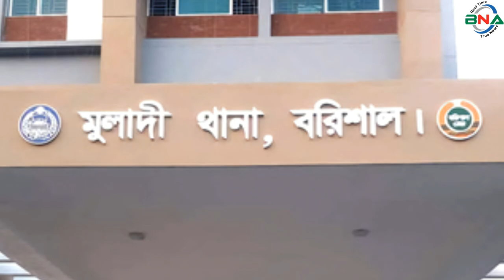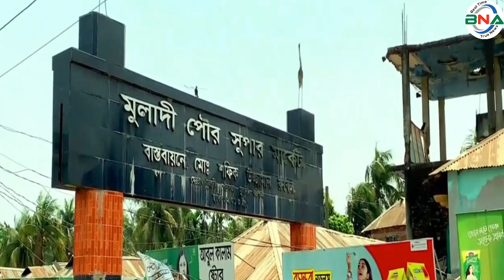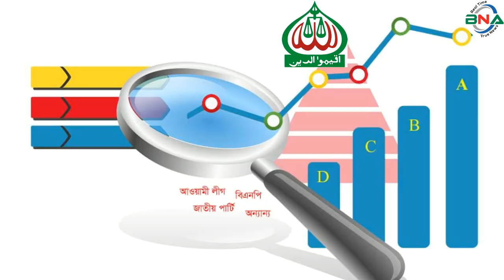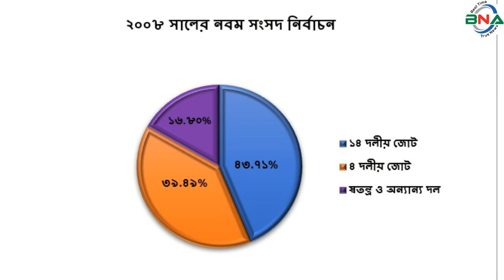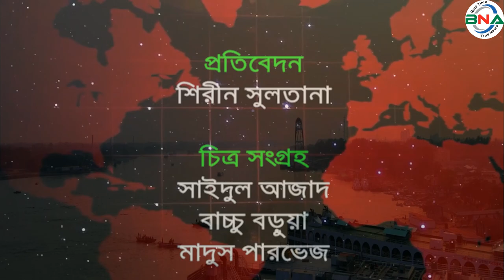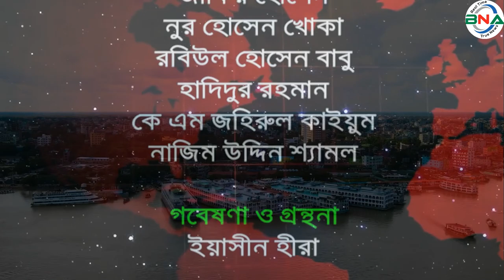দ্বাদশ সংসদ নির্বাচনের হালচাল: বরিশাল-৩ আসনে জিতবে কে?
সংসদীয় আসন-১২১

বরিশাল-৩ সংসদীয় আসনটি সুগন্ধা ও আড়িয়াল খাঁ নদীর তীরে বাবুগঞ্জ ও মুলাদী উপজেলা নিয়ে গঠিত।  এটি জাতীয় সংসদের ১২১তম আসন।
১৯৯১ সালের ২৭শে ফেব্রুয়ারি পঞ্চম সংসদ নির্বাচন অনুষ্ঠিত হয়। এই আসনে ভোটার ছিলেন ২ লাখ ১৩ হাজার ২ শত ৫২ জন।  ভোট প্রদান করেন ৮০ হাজার ৪ শত ৮৭ জন।  নির্বাচনে বিএনপির মোশারফ হোসেন মঙ্গু বিজয়ী হন। ধানের শীষ প্রতীকে তিনি পান ২৩ হাজার ৭ শত ৭৭ ভোট। তার নিকটতম প্রতিদ্বন্দ্বী ছিলেন আওয়ামী লীগের আব্দুল বারী।  নৌকা প্রতীকে  তিনি পান ১৮  হাজার ৯ শত ৫২ ভোট।
১৯৯৬ সালের ১৫ই ফেব্রুয়ারি ৬ষ্ঠ জাতীয় সংসদ নির্বাচন অনুষ্ঠিত হয়। তত্ত্বাবধায়ক সরকারের দাবিতে আওয়ামী লীগসহ সব বিরোধী দল এই নির্বাচন শুধু বর্জন করে ক্ষান্ত হয়নি, প্রতিহতও করে। নির্বাচনে বিএনপি, ফ্রিডম পার্টি এবং কিছু নামসর্বস্ব রাজনৈতিক দল, অখ্যাত ব্যক্তি প্রতিদ্বন্দ্বীতা করেন।  ভোটারবিহীন এই নির্বাচনে বিএনপির মোশারফ হোসেন মঙ্গুকে বিজয়ী ঘোষণা করা হয়। ষষ্ঠ জাতীয় সংসদ নির্বাচনের মাধ্যমে গঠিত এই সংসদের মেয়াদ ছিল মাত্র ১১ দিন। তত্ত্বাবধায়ক সরকার বিল পাশ হওয়ার পর সংসদ বিলুপ্ত ঘোষণা করা হয়।

১৯৯৬ সালের ১২ই জুন সপ্তম সংসদ নির্বাচন অনুষ্ঠিত হয়। নির্বাচনে ভোটার ছিলেন ১ লাখ  ৩৫ হাজার ৩ শত ৭৬ জন। ভোট প্রদান করেন ৯৭ হাজার ২৮ জন।  নির্বাচনে বিএনপির মোশারফ হোসেন মঙ্গু বিজয়ী হন। ধানের শীষ প্রতীকে তিনি পান ৪৮ হাজার ৪১ ভোট। তার নিকটতম প্রতিদ্বন্দ্বী ছিলেন আওয়ামী লীগের অধ্যাপক আব্দুল বারী।  নৌকা প্রতীকে  তিনি পান  ৩০ হাজার ৬ শত ৬৫ ভোট।

২০০১ সালের ১লা অক্টোবর অষ্টম সংসদ নির্বাচন অনুষ্ঠিত হয়। নির্বাচনে ভোটার ছিলেন ১ লাখ ৯৮ হাজার ৩ শত ৪৩ জন। ভোট প্রদান করেন ১ লাখ ২৮ হাজার ৪ শত ৬৯ জন। নির্বাচনে বিএনপির মোশারফ হোসেন মঙ্গু বিজয়ী হন। ধানের শীষ প্রতীকে তিনি পান ৭১ হাজার ৬ শত ৩৮ ভোট। তার নিকটতম প্রতিদ্বন্দ্বী ছিলেন আওয়ামী লীগের আফজালুল করিম।  নৌকা প্রতীকে তিনি পান ৪৬ হাজার ৮ শত ৩২ ভোট।

২০০৮ সালের ২৯শে ডিসেম্বর নবম সংসদ নির্বাচন অনুষ্ঠিত হয়। নির্বাচনে ভোটার ছিলেন ১ লাখ ৮৩ হাজার ৩ শত ৭৪ জন। ভোট প্রদান করেন ১ লাখ ৫৩ হাজার ৫ শত ৪৭ জন। নির্বাচনে জাতীয় পার্টির গোলাম কিবরিয়া টিপু বিজয়ী হন। লাঙ্গল প্রতীকে তিনি পান ৬৬ হাজার ৪ শত ৬৩ ভোট। তার নিকটতম প্রতিদ্বন্দ্বী ছিলেন বিএনপির সেলিমা রহমান। ধানের শীষ প্রতীকে তিনি পান ৬০ হাজার ৫১ ভোট।
২০১৪ সালের ৫ই জানুয়ারি দশম জাতীয় সংসদ নির্বাচন অনুষ্ঠিত হয়।  নির্বাচনে ভোটার ছিলেন ২ লাখ ১৬ হাজার ৬ শত ৭৮ জন।  ভোট প্রদান করেন ৫৯ হাজার ৯জন।  নির্বাচনে ওয়ার্কাস পার্টির টিপু সুলতান বিজয়ী হন। হাতুড়ি প্রতীকে তিনি পান ৩৫ হাজার ৬ শত ২ ভোট।  তার নিকটতম প্রতিদ্বন্দ্বী ছিলেন জাতীয় পার্টির গোলাম কিবরিয়া টিপু।  লাঙ্গল  প্রতীকে তিনি পান ২৩ হাজার ৪ শত ৭ ভোট।  তত্ত্বাবধায়ক সরকারের দাবিতে বিএনপি নেতৃত্বাধীন ২০ দলীয় জোট এই নির্বাচনে অংশগ্রহণ করেনি।
২০১৮ সালের ৩০শে ডিসেম্বর একাদশ সংসদ নির্বাচন অনুষ্ঠিত হয়। নির্বাচনে ভোটার ছিলেন ২ লাখ ৫৪ হাজার ২৪ জন। ভোট প্রদান করেন ১ লাখ ৫০ হাজার ৬ শত ৭৯ জন।

নির্বাচনে প্রার্থী ছিলেন ৬ জন।  ধানের শীষ প্রতীকে বিএনপির জয়নুল আবেদীন, লাঙ্গল প্রতীকে জাতীয় পার্টির গোলাম কিবরিয়া টিপু, হাতুড়ি প্রতীকে ওয়াকার্স পাটির টিপু সুলতান, কুলা প্রতীকে বিকল্প ধারা বাংলাদেশের এনায়েত কবির, হাতপাখা প্রতীকে ইসলামী আন্দোলনের সিরাজুল ইসলাম ও ট্রাক প্রতীকে স্বতন্ত্র  প্রার্থী আতিকুর রহমান, প্রতিদ্বন্দ্বীতা করেন।

নির্বাচনে জাতীয় পার্টির গোলাম কিবরিয়া টিপু বিজয়ী হন।  লাঙ্গল প্রতীকে তিনি পান ৫৪ হাজার ৭শত ৭৮ ভোট।  তার নিকটতম প্রতিদ্বন্দ্বী ছিলেন বিএনপির জয়নুল আবেদীন।  ধানের শীষ প্রতীকে তিনি পান মাত্র ৪৭ হাজার ২ শত ৮৭ ভোট।  কারচুপির অভিযোগে বিএনপি নেতৃত্বাধীন জাতীয় ঐক্যফ্রন্ট নির্বাচন বর্জন ও ফলাফল প্রত্যাখান করে।
পর্যবেক্ষণে দেখা যায়, পঞ্চম, ষষ্ঠ, সপ্তম ও অষ্টম সংসদে টানা বিএনপি বিজয়ী হয়।  নবম ও একাদশ সংসদে জাতীয় পার্টি এবং, দশম সংসদে ওয়ার্কাস পাটি বিজয়ী হয়।
দ্বাদশ সংসদ নির্বাচনকে সামনে রেখে বিএনএ নিউজ টুয়েন্টি ফোর এর গবেষণা টিম দৈবচয়ন পদ্ধতিতে সারাদেশে জরিপ চালায়। জরিপে অংশগ্রহণকারি বেশীরভাগ ভোটার ১৯৯১ সালের পঞ্চম, ১৯৯৬ সালের সপ্তম, ২০০১ সালের অষ্টম ও ২০০৮ সালের নবম জাতীয় সংসদ নির্বাচনকে সুষ্ঠু, নিরপেক্ষ ও অংশগ্রহণমূলক হয়েছে বলে অভিমত ব্যক্ত করেন। তারই ভিত্তিতে বিএনএ নিউজ টুয়েন্টি ফোর বরিশাল-৩ আসনে পঞ্চম, সপ্তম, অষ্টম ও নবম এই ৪টি নির্বাচনের প্রদত্ত ভোটের পরিসংখ্যানকে মানদন্ড ধরে আওয়ামী লীগ, বিএনপি, জাতীয় পার্টি ও জামায়াতে ইসলামীর সাংগঠনিক শক্তি বিশ্লেষণের মাধ্যমে একটি কল্পানুমান উপস্থাপনের চেষ্টা করেছে।
বরিশাল-৩ আসনের বর্তমান সংসদ সদস্য জাতীয় পার্টির গোলাম কিবরিয়া টিপু।  জোটগত নির্বাচন হলে তিনি দ্বাদশ জাতীয় সংসদে মনোনয়ন চাইবেন। ১৪ দলীয় জোট থেকে মনোনয়ন চাইবেন দশম সংসদের সংসদ সদস্য ওয়াকার্স পাটির টিপু সুলতান।
আওয়ামী লীগের মনোনয়ন প্রত্যাশীদের মধ্যে রয়েছেন গৌরনদী উপজেলা আওয়ামী লীগের যুগ্ম সাধারণ সম্পাদক সরদার মনিরুজ্জামার মনির, বাবুগঞ্জ উপজেলা আওয়ামী লীগের সদস্য আতিকুর রহমান ও যুবলীগের সাবেক সহসম্পাদক মিজানুর রহমান।

বিএনপি থেকে মনোনয়ন চাইবেন বিএনপির স্থায়ী কমিটির সদস্য সেলিমা রহমান এবং বিএনপির কেন্দ্রীয় কমিটির ভাইস চেয়ারম্যান জয়নুল আবেদীন।

ওয়ার্কার্স পার্টির জেলা শাখার সাধারণ সম্পাদক ও সাবেক এমপি শেখ টিপু সুলতান এবং ওয়ার্কাস পার্টির কেন্দ্রীয় কমিটির সভাপতি রাশেদ খান মেননের স্ত্রী ও সংরক্ষিত আসনের এমপি লুৎফুন্নেছা খান বিউটি।